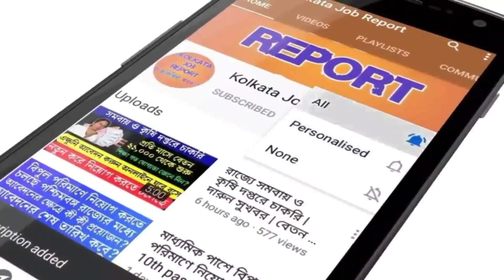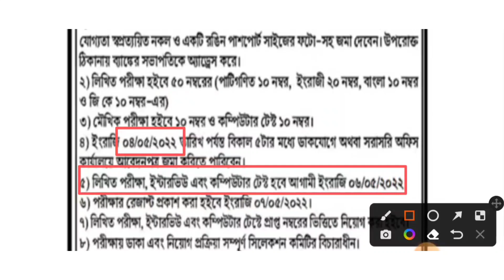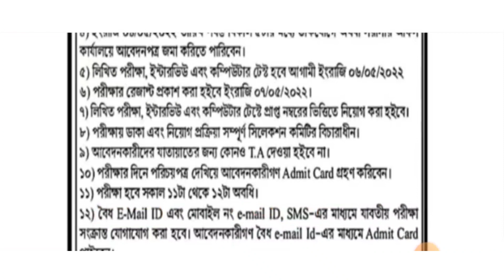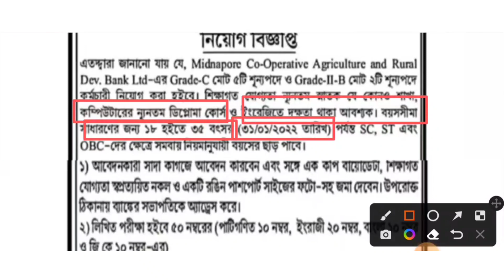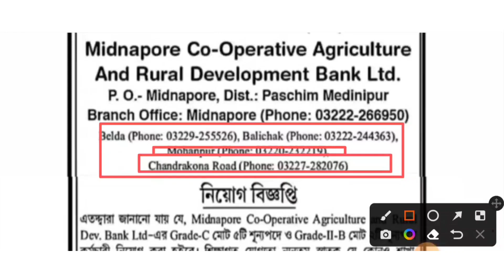পঞ্চায়েতে সমবায় ব্যাঙ্কে স্থায়ী ক্লার্ক নিয়োগের বিজ্ঞপ্তি 2022 | West Bengal Jobs Vacancy 2022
⬅️ Your Queries ➡️
 wb 10th pass govt jobs
 wb 8th pass govt jobs
 wb new job vacancy 2022
 wb sarkari chakrir khobor 2022
 latest govt job
 job news
 job vacancy bangla
 job updateBisk farm recruitment 2022
 biscuit company job vacancy
 packaging job in kolkata 2022
 job vacancy 2022
 job
 2022
 Helper Raut
 Fresher Job Bangla
 Job Hund Bangla
 Career Wisdom
 job storelatest job vacancy 2022 west bengal
 wbhrb new job vacancy
 wbhrb
 wnhrb recruitment notice
 10th pass govt job 2022karmasanskriti paper
 karmasangsthan paper
 কর্মসংস্থান
 কর্মসংস্থান পেপার
 this week karmasangsthan paper
 karmosastan
 today karmasangsthan paper bengali
 karmasangsthan paper this week
 karmasansthan paper
 karmasangsthan may 2022
 karmasanskriti job news
 ntpc
 job
 cisf
 ssb vacancy
 bsf
 iti job
 wb job
 ongc vacancy
 howrah icdsIndian army Recruitment 2022
 west Bengal Indian army amc Kolkata hospital new Vacancy 2022
 army eastern Command hospital Group C Recruitment 2022
 Indian army Vacancy 2022
 10th Pass job Vacancy
 Indian army new Vacancy
 eastern Command amc units Offline form 2022
 amc Kolkata Vacancy 2022
 army Group C offline form 2022
 ExamHelpBangla
 indian army bharti 2022kolkata police recruitment 2022
 kp recruitment 2022
 kolkata police constable recruitment 2022 new
update
 civic volunteer recruitment 2022
 Success Your Dreams 2.0
 ranjan sarkararnab electro tech
 govt jobs 2022
 govt job
 10th pass govt jobs 2022
 hs_job
 govt job vacancy 2022
 recruitment 2022
 8th_pass
 8th pass jobs 2022
 8th pass job
 office of the district judge birbhum
 district judge office
 stenographer_re
 stenographer recruitment 2022
 translator recruitmenticds
 aww worker
 aww worker salary
 aww anganwadi worker
 anganwadi kormi
 anganwadi kormi niyog
 anganwadi kormi niyog 2022
 anganwadi
 icds kormi
 icds kormi niyog 2022
 icds kormi exam preparation
 icds kormi niyog
 icds supervisor
 aww salary
 aww salary 2022west bengal government jobs vacancy 2022
 west bengal co operative bank recruitment 2022
 co operative bank recruitment 2022 apply
 co operative bank new vacancy 2022
 west bengal co operative bank new vacancy 2022
 co operative bank new vacancy 2022 apply
 co operative bank recruitment notifications
 co operative bank job
 co operative bank group d jobs